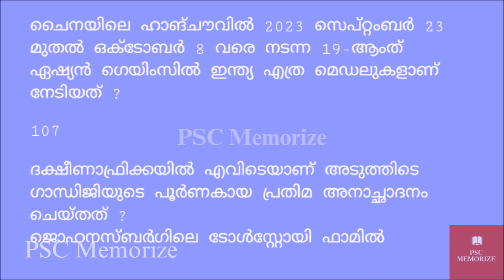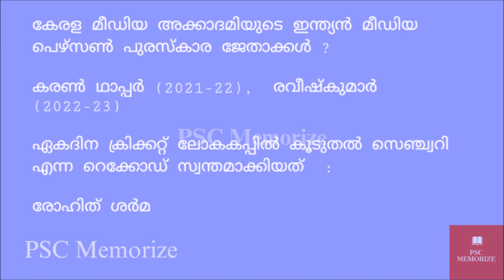Thozhil Vartha Current Affairs 2023 Dec 2 | Part - 1